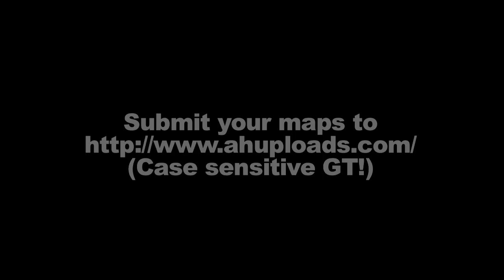Trials: Evolution - Achievement PIG #44 (Jack vs. Ray) | Rooster Teeth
Jack and Ray go vrrrooomm vrrrooommm on their motorbikes in this week's episode of Trials PIG!